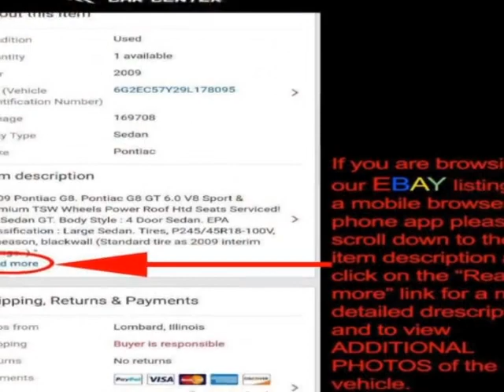2012 Nissan Armada - Lombard, IL